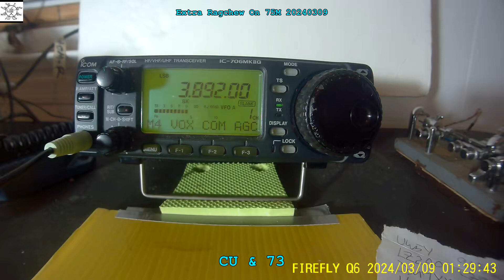Extra Ragchew On 75M 20240309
Just listening ...